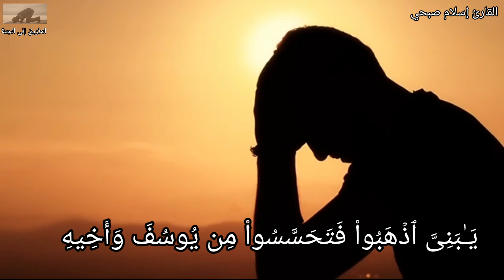{ قال إنما أشكوا بثي وحزني إلى الله }بصوت إسلام صبحي || حالات واتس اب قرأن || حالات واتس دينية مؤثرة